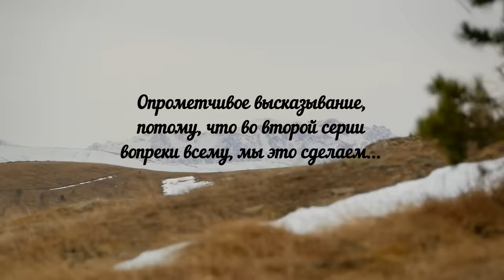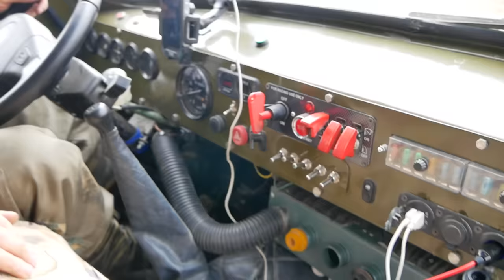Чего боится УАЗ Буханка с АКПП, движком V6 - 3.4 литра на 33-х колёсах?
Чего боится УАЗ Буханка с АКПП, движком V6 - 3.4 литра на 33-х колёсах? Скоро мы это узнаем! Ведь сегодня мы едем к природным каменным Худесским Лабиринтам. Место просто великолепное и очень необычное, кто попадает туда впервые, оказываются под влиянием магии тех мест. Потом, впоследствии, после очередного раза ощущения немного сглаживаются, но всё равно чувствуется сила и уникальность этого места. Только ведь ездить куда-то одной и той же знакомой дорогой это так скучно! И мы едем новым сложным маршрутом, выехав рано утром, в надежде, что успеем попасть к Лабиринтам до заката. В этот раз я еду c Дмитрием на УАЗе «Буханка» в какой-то мере тоже уникальной конструкции. На него установлен двигатель от Toyota Land Cruiser Prado 90 объёмом 3,4 литра и мощностью 180 л.с., коробка автомат, передняя блокировка БТР-80, лифт, относительного штатного составляет 12 сантиметров, кроме того установлены 33-е колёса, которые так же серьёзно поднимают автомобиль. Так же проведены масса других переделок кузова, салона и т.п. О них вы можете узнать из бортжурнала – УАЗ 3909 белый АДМИРАЛ V6

Andrey Kasper (Kasper Studio) - это канал про:
- Внедорожные путешествия в горах Северного Кавказа...
- Покатушки на джипах и кроссоверах...
- Красивые виды гор и природы... И многое другое!

Много отличных фоторассказов о путешествиях и покатушках:
В моём личном блоге на Drive2